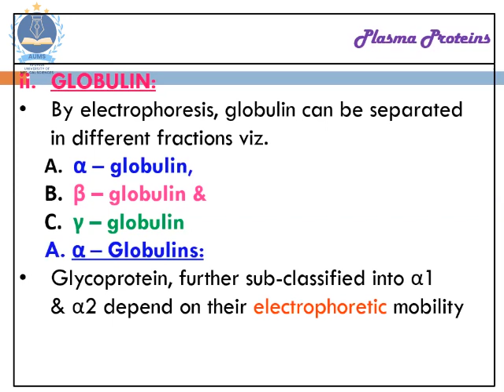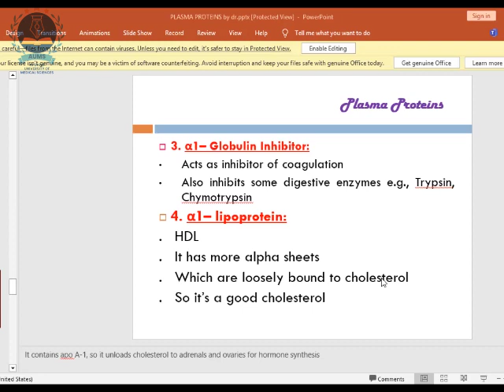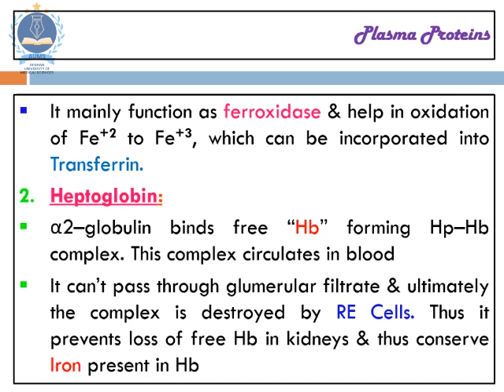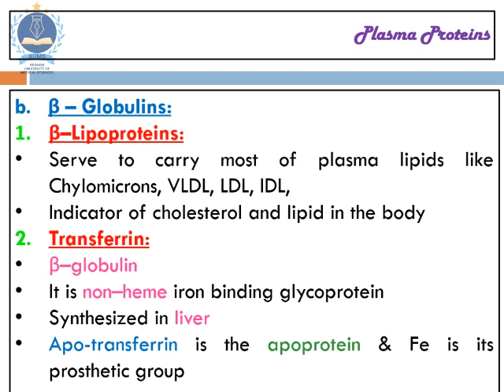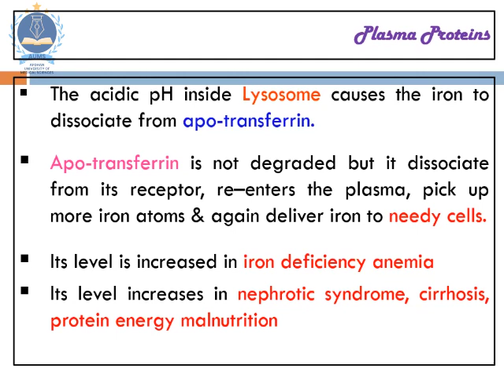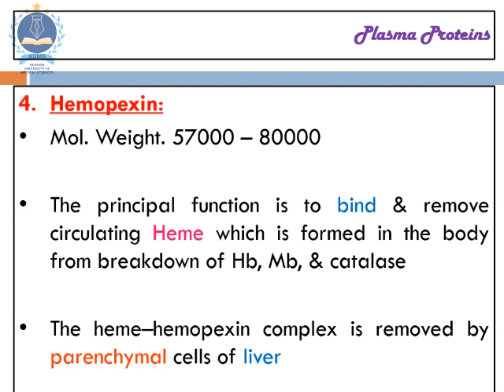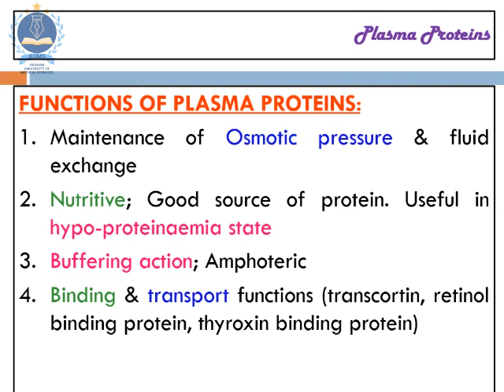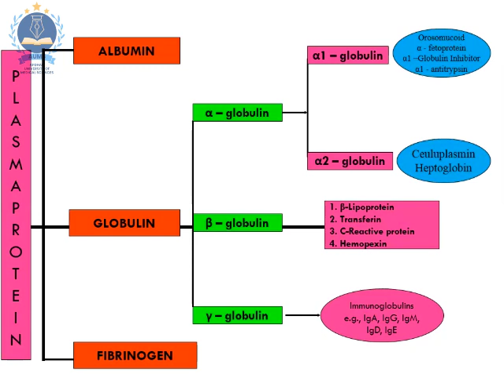PLASMA PROTEINS PART 3 | BIOCHEMISTRY BY DR MOHIBULLAH ZAHIDI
In this video Dr Mohibullah Zahidi is presenting online lecture in Biochemistry ( Plasma Proteins ).